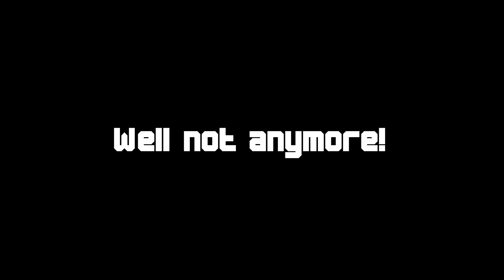Super Mario Craft - Dino Update - Official Cinematic Trailer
Super Mario Craft is the perfect fit for every Mario Fan! Experience the Minecraft World like it was a Nintendo Game. Fill your world with colorful, vibrant blocks and new cool and custom models for the minecraft creatures.
The "Dino Update" contains alot of new and improved entity models and the usual smaller improvements I have made.

- Always the newest Verion (with Optifine)
- Custom entity models and conected textures
- Mario Stiled custom textures
- Every item and block is changed
- No more anoying Steve skins

Now available on any Minecraft Java with Optifine.